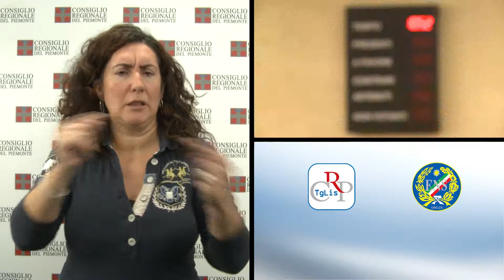CRP Tg LIS n. 25 - ottobre 2014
I conti della Regione
Comunicazioni sul maltempo
Cassa integrazione in deroga
Documenti approvati

In apertura della seduta del 14 ottobre il presidente della Giunta è intervenuto in Aula sui danni causati dal maltempo, poi il vicepresidente ha svolto una comunicazione, cui è seguito un ampio dibattito, sullo stato dei conti della Regione Piemonte e l’assessore al lavoro ha svolto una comunicazione sulla situazione della cassa in deroga. Il Consiglio regionale ha poi approvato la mozione per nuove norme sulle emissioni odorigene, quella sul riutilizzo del patrimonio pubblico e un ordine del giorno per il recupero di stazioni ferroviarie dismesse.

PRIMO PIANO

01) I conti della Regione
L’Assemblea di Palazzo Lascaris, il 14 ottobre, ha svolto un ampio dibattito, dopo la comunicazione della Giunta regionale, sulla difficile situazione finanziaria dell’Ente, illustrata dal vicepresidente Aldo Reschigna. Nel suo intervento il presidente Sergio Chiamparino si è impegnato espressamente a non aumentare l’Irap. Il titolare del Bilancio ha evidenziato la necessità dell’intervento del Governo e la volontà dell’Esecutivo di attuare una politica di rigore, consentendo all’economia di ripartire e tutelando il sociale.

02) Comunicazioni sul maltempo
Il presidente della Giunta regionale, Sergio Chiamparino, è intervenuto in Aula, il 14 ottobre, in merito agli eventi alluvionali che si sono abbattuti sul Piemonte fra il 12 e il 13 ottobre, colpendo in particolare la provincia di Alessandria. Il presidente ha riferito che la Regione metterà a disposizione 5 milioni di euro di risorse per gestire l’emergenza.

03) Cassa integrazione in deroga
Nella seduta del 14 ottobre l’assessore al Lavoro Gianna Pentenero, ha comunicato all’Assemblea la situazione della cassa integrazione in deroga in Piemonte, riferendo che nel 2015 si potranno concedere soltanto 5 mesi di cassa integrazione, a fronte degli 11 del 2014 e dei 12 che erano concedibili prima.

04) Documenti approvati
Il Consiglio regionale ha approvato, il 14 ottobre, la mozione, prima firmataria Silvana Accossato (presidente della Commissione Ambiente) che impegna la Giunta a emanare linee guida per nuove norme sulle attività che, durante il loro esercizio, emanano cattivi odori (emissioni odorigene) come quelle legate alle discariche. Approvata anche la mozione, primo firmatario Marco Grimaldi (Sel) per concedere ai giovani, associazioni o nuove iniziative imprenditoriali, il patrimonio pubblico inutilizzato e l'ordine del giorno del M5S per la mappatura e il recupero di fabbricati dismessi di stazioni ferroviarie, ridestinandoli a enti e associazioni. Respinto l’ordine del giorno presentato da Maurizio Marrone (FdI) per il mantenimento del punto nascite di Domodossola.